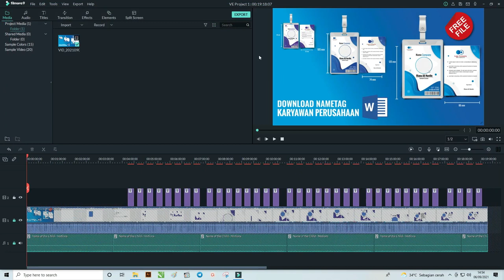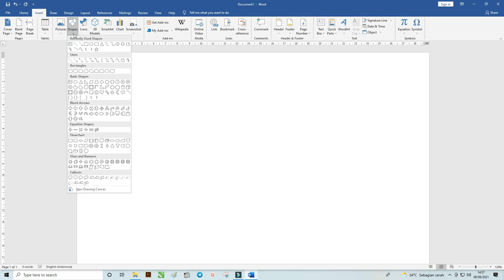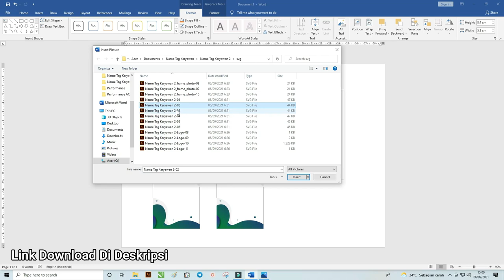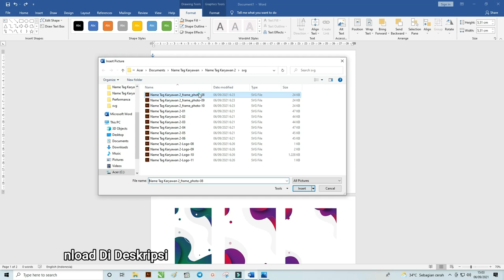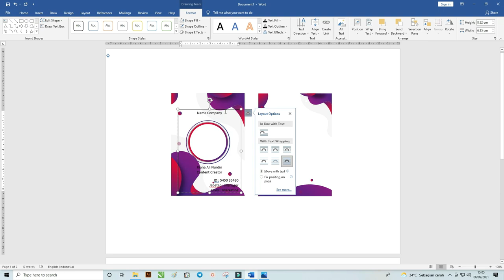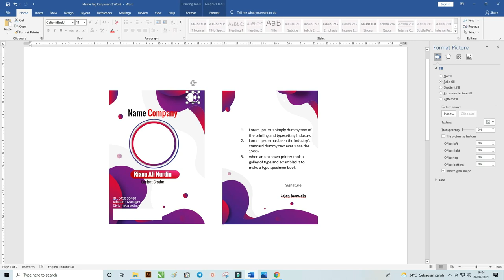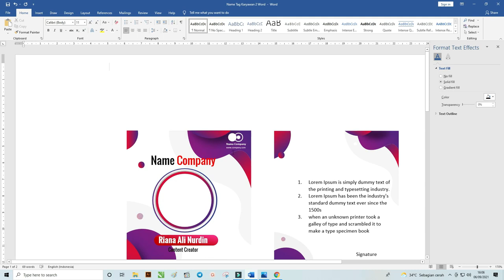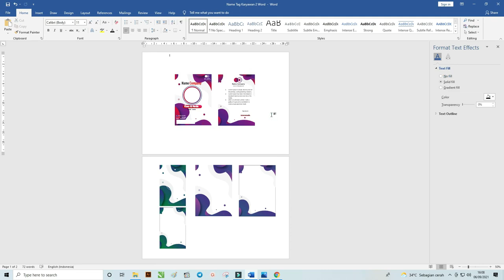Free File : Mudah Sekali ..! Cara Membuat Name Tag Karyawan Dengan Microsoft Word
salam teman - teman kali ini saya akan membagikan tentang cara membuat name tag kantor dengan microsoft word

cara ini bisa juga untuk menggunakan desain id card atau desain name tag karyawan yang baru masuk membuat name tag

Cara membuat name tag kantor iini bisa digunakan dengan menggunakan  dengan microsoft word 2013 atau dengan  versi yang lebih tinggi

cara membuat name tag kantor ini bahkan bisa digunakan dengan microsoft word 2007 karena file sudah di siapkan tinggal teman - teman costum saja